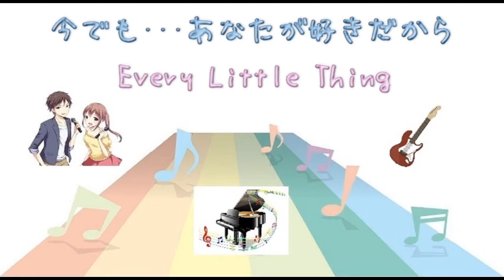[ピアノ] 今でも･･･あなたが好きだから / Every Little Thing (VER:PL 歌詞：字幕SUB・翻訳対応 / カラオケ ピアノのみの構成 )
ピアノ：ガイドメロディーあり
ピアノのみの構成。

２ndアルバム。『Time to Destination』に収録。1998年4月15日発売。

作詞・作曲・編曲：五十嵐充

五十嵐充が奥菜恵に提供した同タイトル楽曲のカバー。

キー調整などご希望があればコメントにてリクエストして下さい。